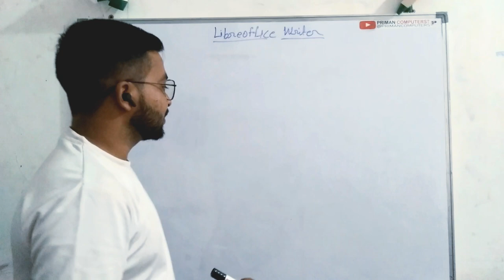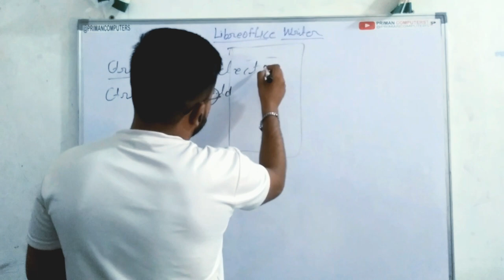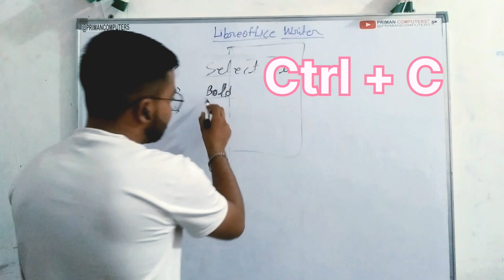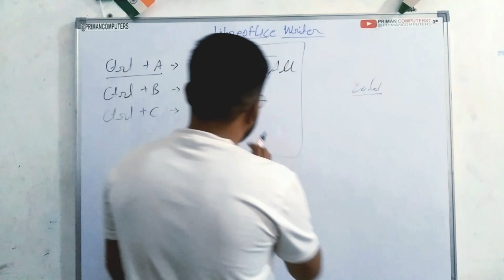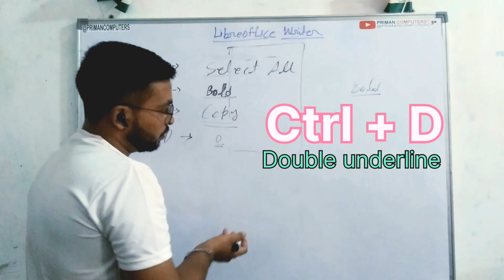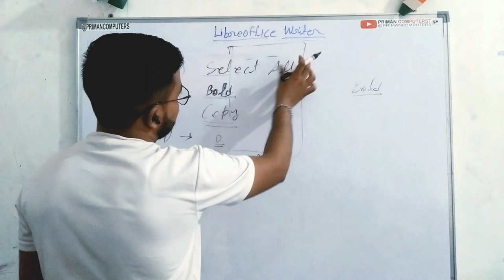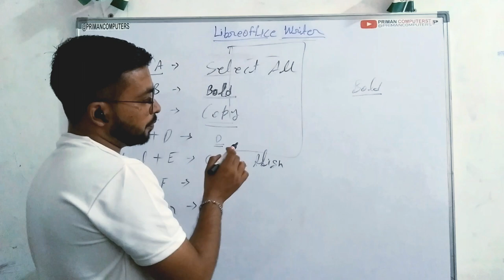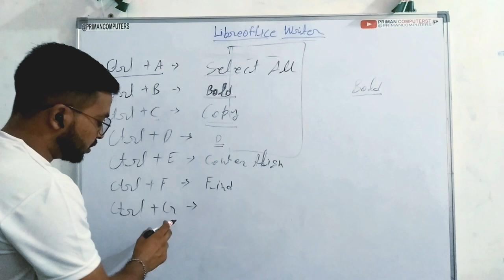Libreoffice writer short commands | Ctrl + A, B, C, D, E, F, G... | shortcut 📝 writer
Your Query :- _____________
libreoffice writer short command,
libreoffice shortcut key,
computer me shortcut key,
computer ki sort key in hindi,
computer keyboard knowledge in hindi,
ms word ki shortcut key,
कीबोर्ड की शॉर्टकट की,
कीबोर्ड शॉर्टकट की,
computer me shortcut key in hindi,
hindi typing shortcut key,
computer shortcut keys in hindi,
libreoffice writer shortcut keys,
लिब्रे ऑफिस क्या है समझाइए,
कम्प्यूटर पर हिन्दी टाइपिंग,
कम्प्यूटर सामान्य ज्ञान उत्कर्ष,
computer class hindi typing,
कंप्यूटर ऑल शॉर्टकट की,
computer ki sort key,
libreoffice kya hai